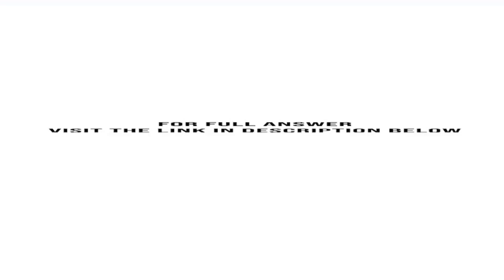The city of Oakland contributed to Orange Corporation a tract of land on which to build a plant W...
The city of Oakland contributed to Orange Corporation a tract of land on which to build a plant. When the contribution was made on May 10, 2019, the lands appraised value was $350,000. Give the general journal entry, if any, necessary to record